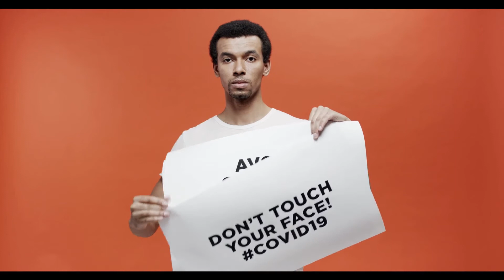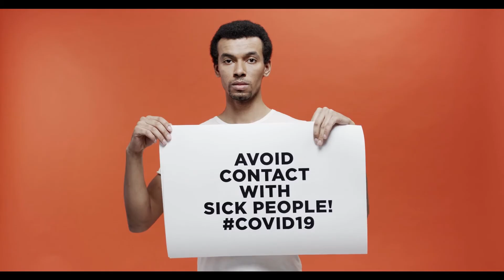until i wait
COVID 19.# HOPE # YES I WAIT # OVERCOME COVID 19
created to  awareness on covid 19.